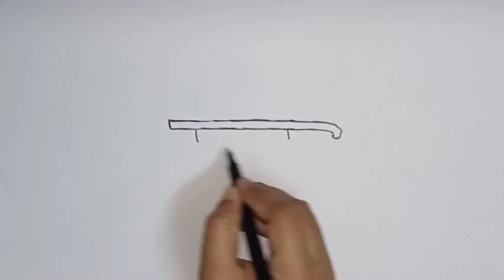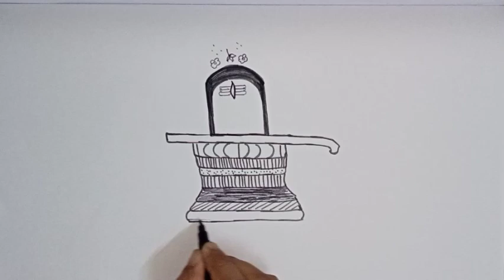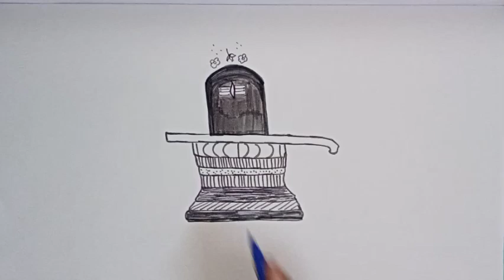How to draw shivalingam/shivalingam drawing step by step.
how to draw sivalingam, Om namasivaya, drawing for kids, simple drawing step by step.